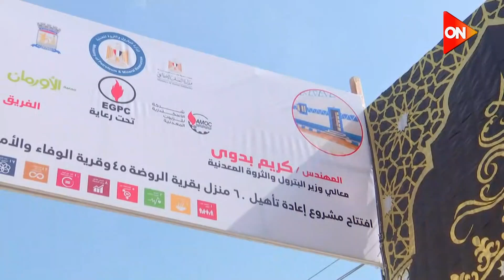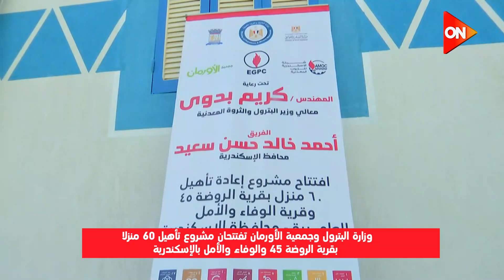وزارة البترول وجمعية الأورمان تفتتحان مشروع تأهيل 60منزلا بقرية الروضة 45 والوفاء والأمل بالإسكندرية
أخبار أون